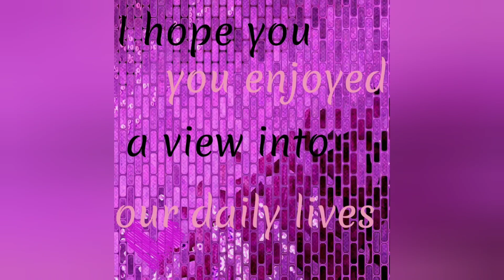Egging my mom. Facebook challenge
My mom put on Facebook that if she got 100 comments and 3 shares she'd let us egg her for my channel!  Her friends didn't let me down! We broke a dozen eggs over her head, it was so much fun